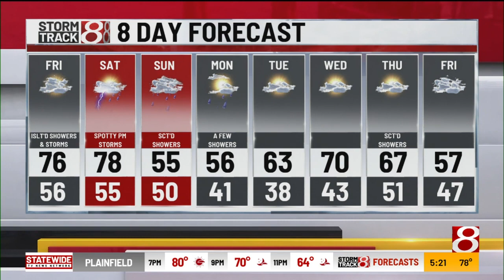Thursday evening weather forecast with David James